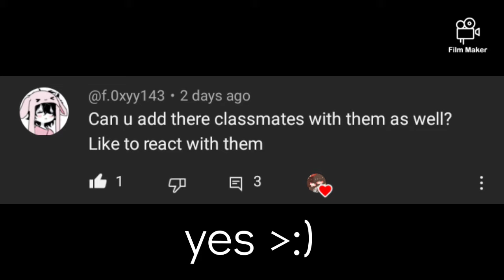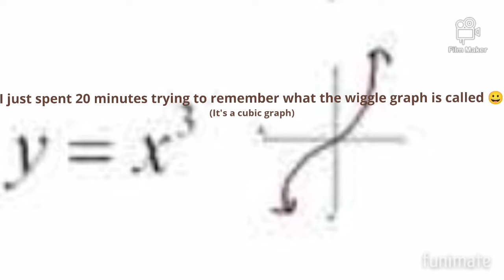Horrid Henry characters react to HH (part 2)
I don't know how to explain it but in the thumbnail he looks like a fish :)

none of these videos are mine and belong to their respective creators, water marks can be seen during and after each one (on most anyway)

I've said it before, I'll say it again, don't watch it of you don't like it, you can just leave. it's not broccoli. you can be a big child and deal with it by just forgetting it exists :)

(big child instead of big boy/girl because [non binary, gender fluid, gender non conforming, demigender, gender void and more] people exist)